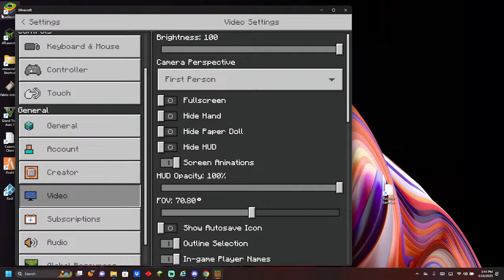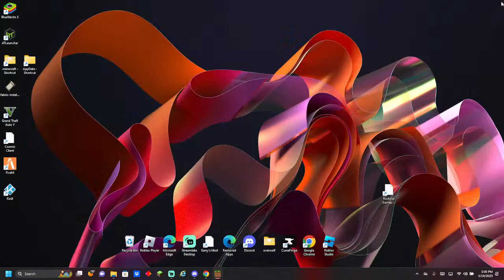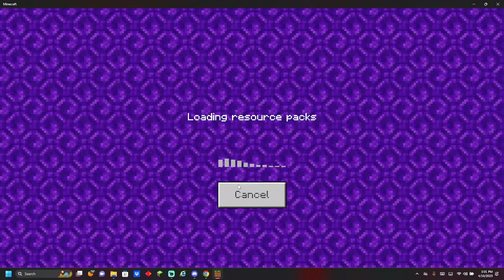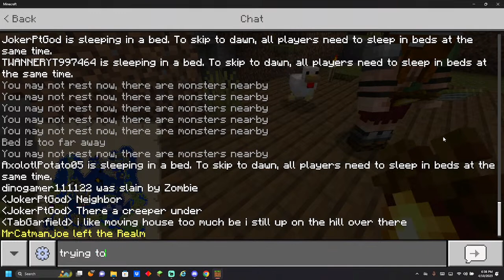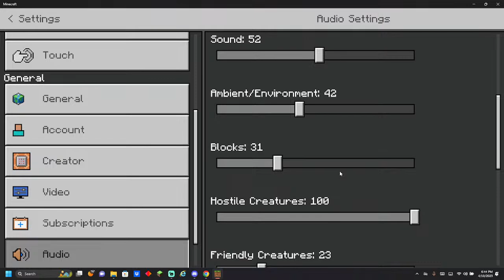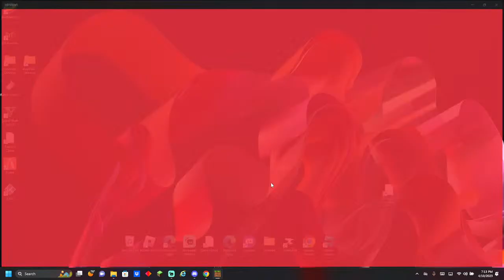CMJ Realm Survival #40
starting process on gearing up

CMJ Realm Survival #41
MC Vault Hunter Ep #2

How to join u have a follow catmanjoe on his yt stream and ask him how are u suppose to join then he will say to u how to join the realm.